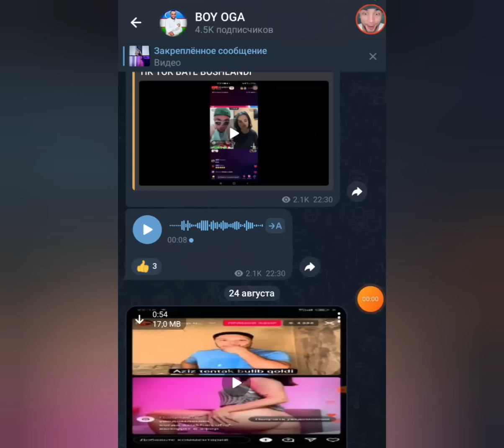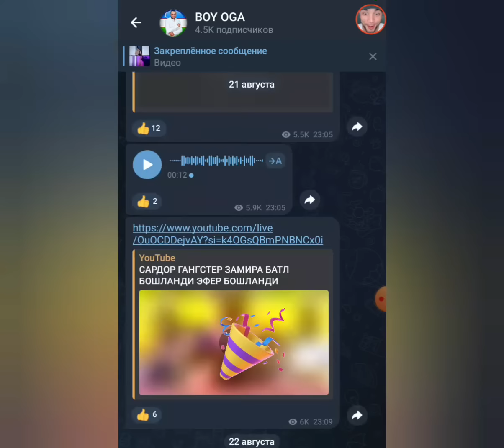САРДОР АНСАК КАЗАХ БАЛА БИЛАН УРИШДИ САБАПИ УЗБЕКЛАР СРУЙЧИК ДЕДИ